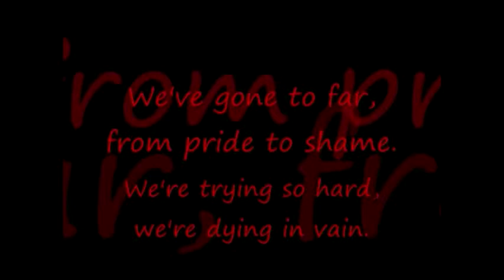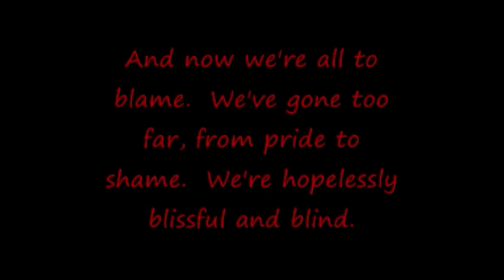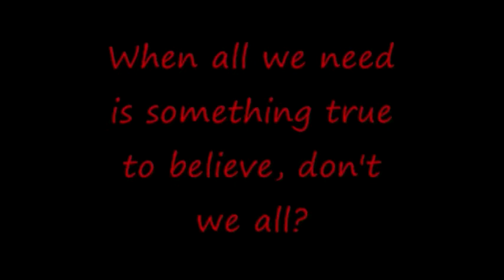dark warrior theme 13-14 v2